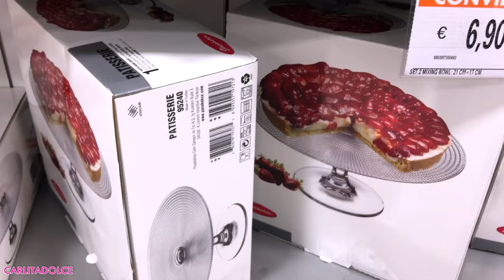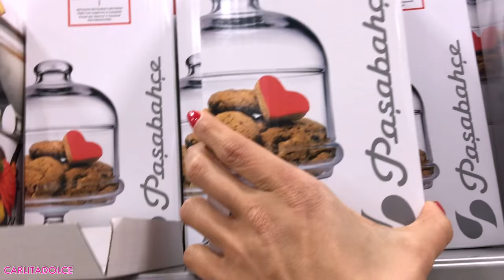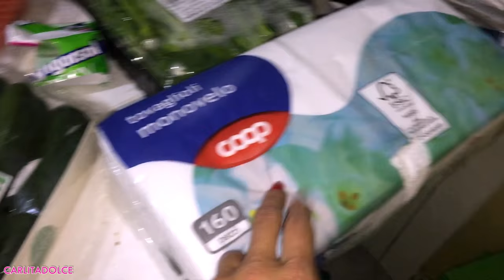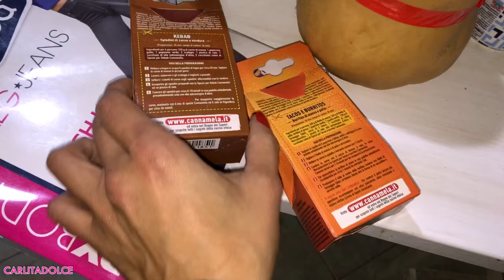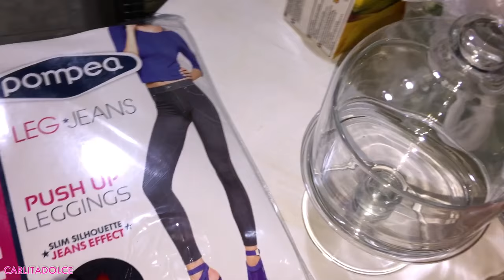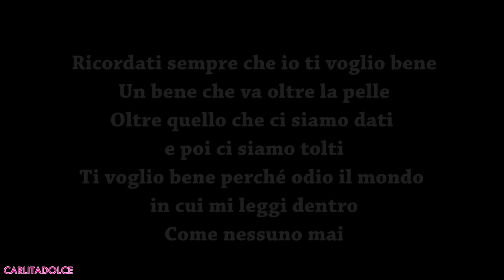HO FATTO UNA CAZZATA !!!! - VLOG Venerdì 10 Febbraio 2017 | Carlitadolce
Ciao ragazze! ^_^
TANTI POLLICI in su se vi piacciono i miei Video Vlog !!! Spero di trasmettervi tutta la mia positività ed allegria! TANTI LIKE se volete altri video Vlog e il video del mio Allenamento !!! Grazie per tutto il vostro supporto!!! .. VI AMO!!!

❤ MUSICAL.LY : Carlitadolce